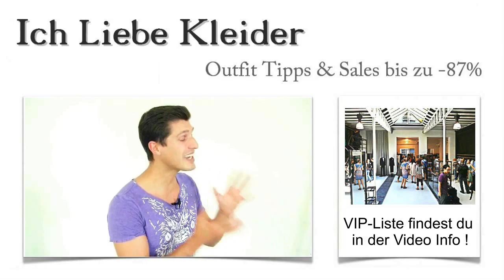Cocktailkleider in Köln kaufen: Die 3 besten Laden Boutique mit Outlet & Verleih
Hier findet ihr die schönsten Cocktailkleider, in den besten Laden-Boutique Kölner Laden-Straßen
Cocktailkleider Köln kaufen Laden BoutiqueKöln hat so Einiges zu bieten, wenn es um Kultur und Sightseeing geht. Aber auch wer tolle Cocktailkleider in Köln sucht, wird hier ganz sicher fündig. Oft ist es nur ein Wochenende, das ihr euch für diesen aufregenden Städtetrip gönnt. Da heißt es, die wenige Zeit möglichst optimal zu nutzen. Doch wo findet ihr die besten Laden-Boutiquen und Läden für Cocktailkleider in Köln?

Damit ihr nicht ziellos umherirrt, habe ich mich auf den Weg nach Köln gemacht und die besten Cocktailkleider Geschäfte in Köln für euch gefunden. Lest weiter und erfahrt, wo ihr die angesagtesten und schönsten Cocktailkleider in Köln kaufen oder mieten könnt!

Aufregende Cocktailkleider in Köln kaufen und zu Hause jede Menge Komplimente bekommen
Cocktailkleider Köln kaufen Outlet VerleihGehört ihr auch zu den Ladies, die aufregende Cocktailkleider über alles lieben? Nutzt ihr auch jede Gelegenheit, um ein neues, top-aktuelles Kleid zu kaufen? Dann solltet ihr meinen Shopping-Guide etwas genauer unter die Lupe nehmen. Ich habe mich in Köln Mülheim, Köln Ehrenfeld, Köln Innenstadt und allen möglichen anderen Stadtteilen nach den besten Laden-Boutiquen für Cocktailkleider in Köln umgesehen und habe die 3 besten Läden für euch entdeckt.

Diese Geschäfte bieten euch Cocktailkleider in Köln zu attraktiven Konditionen und mit einem absolut perfekten Service. Habt ihr Lust bekommen, Genaueres zu erfahren? Dann lest einfach weiter!

Einmal wie ein VIP fühlen – diese Läden bieten euch topaktuelle Cocktailkleider in Köln und verwöhnen euch
Cocktailkleider Köln kaufenService ist das A und O für einen wirklich guten Laden-Boutique. Und genau dies hatte oberste Priorität bei der Auswahl der Laden-Boutiquen in Köln. Ich habe mir das Sortiment genau angesehen und den Service beobachtet. Die Laden-Boutiquen, die ich letztendlich ausgewählt habe, behandeln euch, als wärt ihr echte VIPs. In diesen Geschäften findet ihr topaktuelle Cocktailkleider in Köln zu Spitzenpreisen.

Außerdem profitiert ihr von tollen Extras wie zum Beispiel Rabattaktionen oder einem Gläschen Prosecco zum Empfang. Was sagt ihr dazu? Am besten, ihr schaut gleich mal vorbei und rundet euren Aufenthalt in Köln mit einem neuen Cocktailkleid ab!

Cocktailkleider Köln kaufen Laden Boutique Outlet Verleih
Köln Innenstadt
Köln Mülheim
Köln Kalk
Köln Nippes
Köln Neumarkt
Köln Altstadt
Köln Cecile
Köln Ehrenfeld

Mieten, Kaufen, Leihen – die schönsten Cocktailkleider in Köln zu Spitzenkonditionen
Habt ihr schon einmal darüber nachgedacht, eventuell Cocktailkleider in Köln zu leihen, um für einen ganz bestimmten Anlass perfekt gekleidet zu sein? Das Mieten oder Leihen ist eine attraktive Alternative zum Kauf der Cocktailkleider in Köln. Ihr bekommt auf diese Weise angesagte Cocktailkleider zum kleinen Preis und könntet so quasi täglich ein anderes Cocktailkleid tragen, ohne euren Geldbeutel zu stark zu strapazieren. Klingt doch gut, oder? Ausprobieren! Es kann sich wirklich lohnen. Aber wer sich doch lieber ein eigenes Cocktailkleid in Köln zulegen möchte, trotzdem aber auf sein Geld achten möchte, sollte sich in Richtung Cocktailkleider Outlet & Verleih in Köln begeben. Dort findet ihr ebenfalls tolle Kleider zum kleinen Preis. Schaut euch um und freut euch auf tolle Cocktailkleider in Köln!

Köln Hansaring
Köln Lindenthal
Köln Keupstraße
Köln Deutz
Köln Eigelstein
Köln Ebertplatz
Köln Hahnenstraße
Köln Kerpen